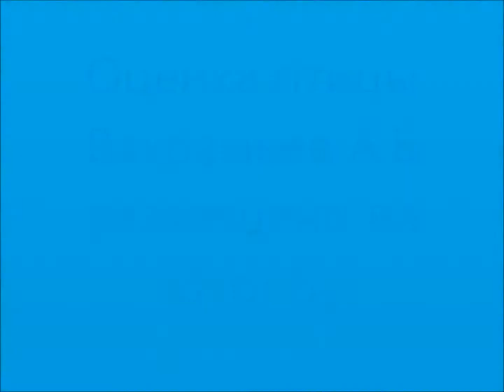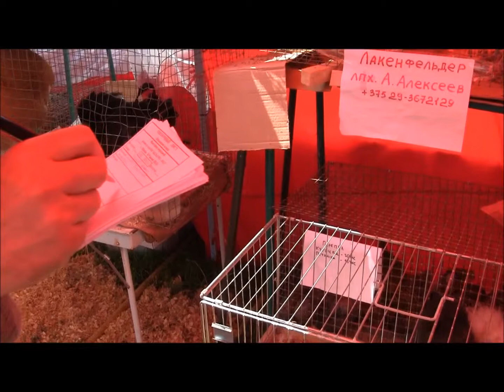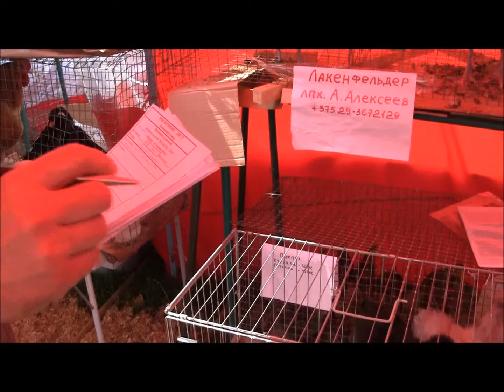Оценка птицы Вахрамеевым А.Б.